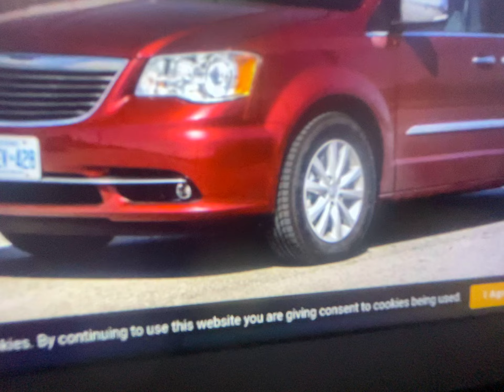February 4, 2023